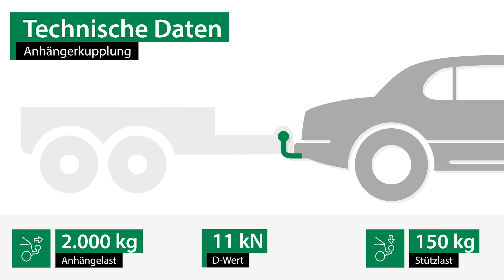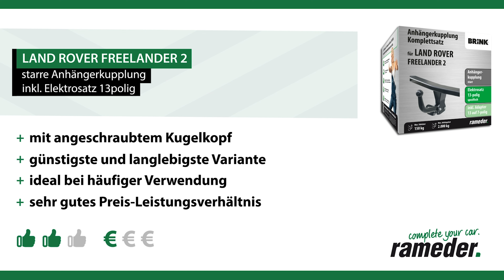Anhängerkupplung starr LAND ROVER FREELANDER 2 | Brink Komplettsatz + Montage von Rameder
►Anhängerkupplung starr + Elektrosatz + Montage | LAND ROVER FREELANDER 2 | Brink

Einbau, Montage und Produktvorstellung einer universal Anhängerkupplung inkl. E-Satz für den LAND ROVER FREELANDER 2 . Die vorgestellte AHK abnehmbar von Brink ist bei Rameder erhältlich Das Nachrüsten der Anhängevorrichtung kann optional in einem unserer bundesweit verteilten Montagepoints von uns übernommen werden

Warum sollte ich meine Anhängerkupplung für den LAND ROVER FREELANDER 2 bei Rameder kaufen?
+Bestpreis-Garantie
+Maximaler Kundenservice

Ist die Anhängerkupplung starr von Brink die richtige für meinen LAND ROVER FREELANDER 2 von LAND ROVER?